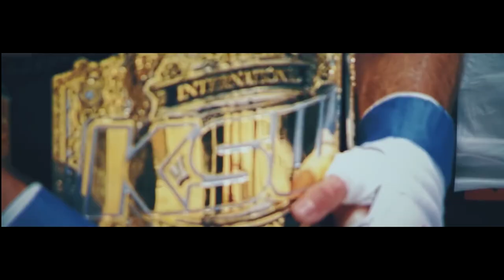MMA K1 BOKS FIGHT MOTIVATION HIGHLIGHT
Oficjalny Highlight Tomasza Narkuna - Mistrza Federacji KSW w wadze półciężkiej. Zawodnik najlepszego klubu w Polsce - Berserkers Team.
Motywacja - Trening - Walka
/Official Highlight Tomasza Narkuna Light Heavyweight Champion KSW - Motivation - Training - Fight
W video umieszczone zostały filmy z walk i treningów.
Produkcja: Mateusz Łapot LPRO / Video: Robert Woliński + materiały z walk.
Zapraszamy na:
Oficjalne konto na FB:
Sponsorzy: Starmedica, Grupa DSF, Cito -  dochodzenie odszkodowań, SkyMaster, PitbullWestCoast, Iron Horse Series, Body Chief, Ben-Bruk.